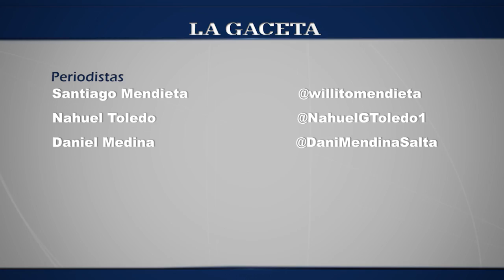Urtubey: Romero tiene problemas psicológicos y necesita asistencia médica